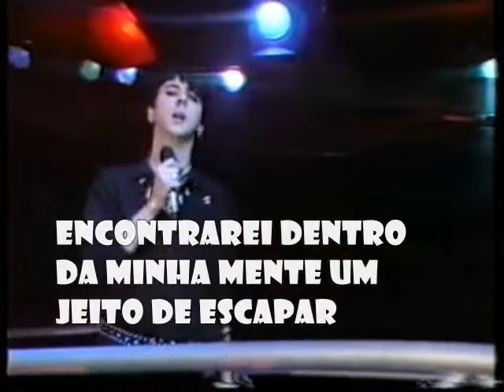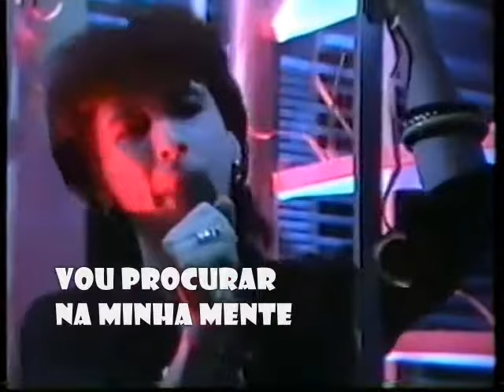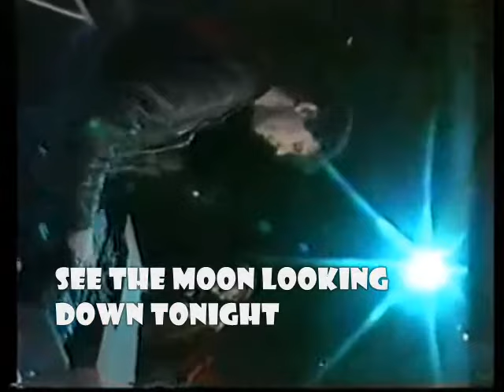Soft Cell - Torch - legendado - tradução